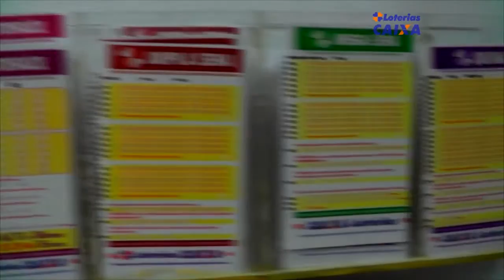TAPES CONTRATA ARTESÃ PARA ENSINAR TÉCNICAS COM FIBRA DE BUTIAZEIRO